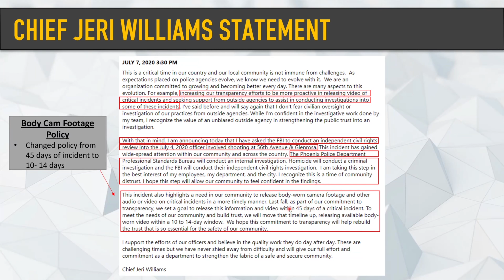Phoenix Police Chief, Jeri Williams, Asks for FBI Review on James Garcia Case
In response to the James Garcia police shooting incident, the Chief of Phoenix Police, Jeri Williams, is asking for the FBI's assistance with an independent review of the case.

Chief Jeri Williams has also changed the Phoenix Police Department's Body Camera Footage Policy. The policy states that body camera footage must be released in a more timely matter and changes the release time- frame from 45 days of the incident to 10- 14 days.

Beginning to Winning on Amazon